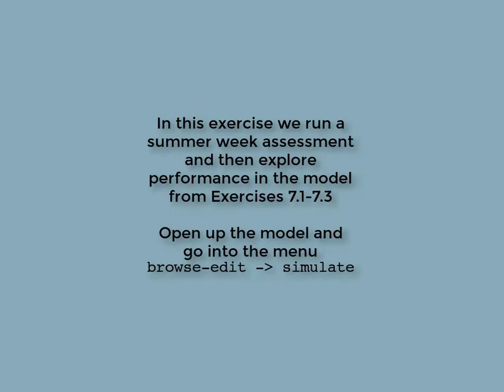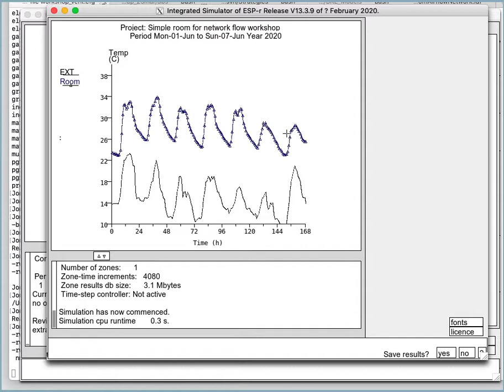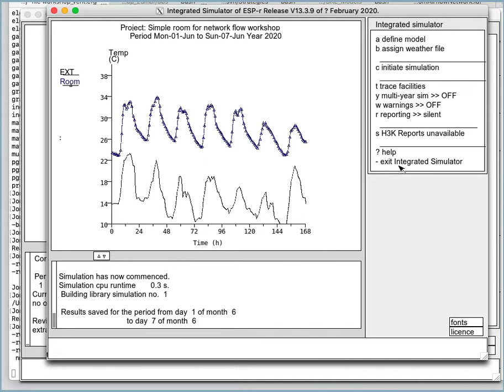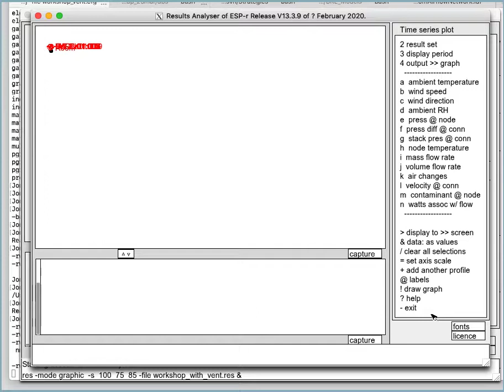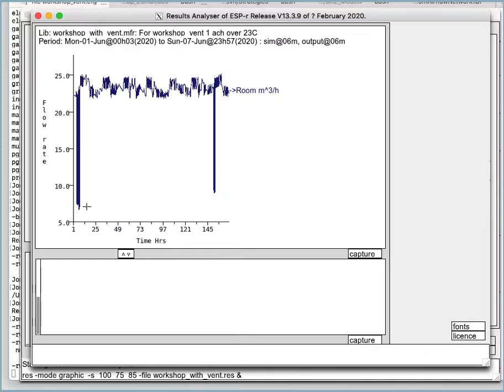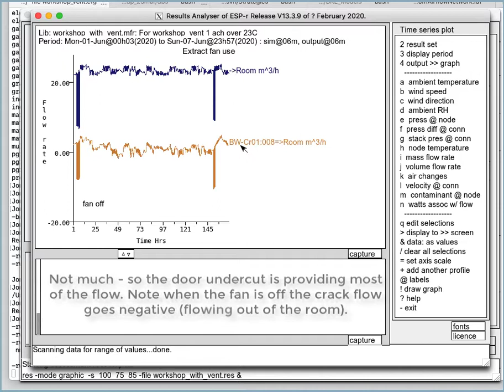Strategies Exercise 7.4 Running a quick zone/flow assessment and checking performance.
This is a follow-up exercise which runs a quick one week summer assessment and then uses the res module to explore a) conditions in the room, b) whether the extract fan is working, c) find out the contribution of the cracks in the window.